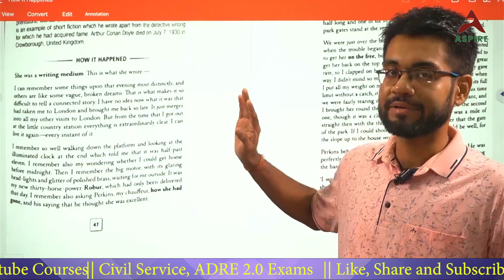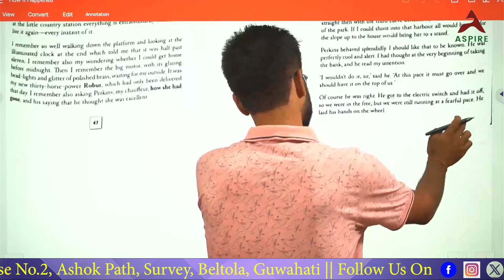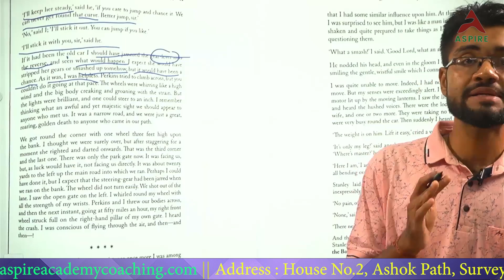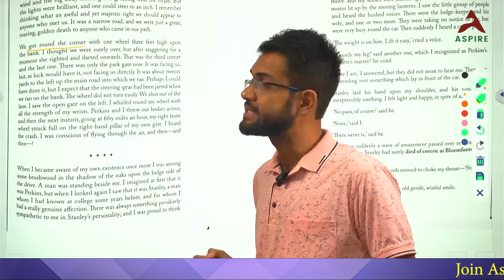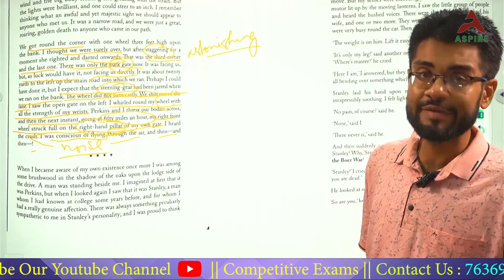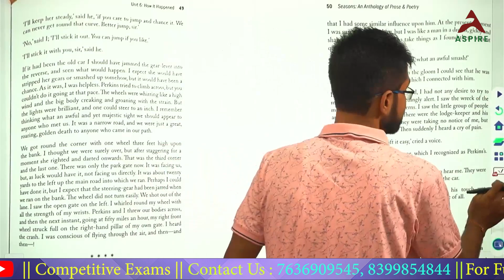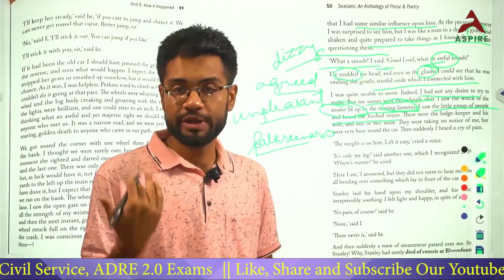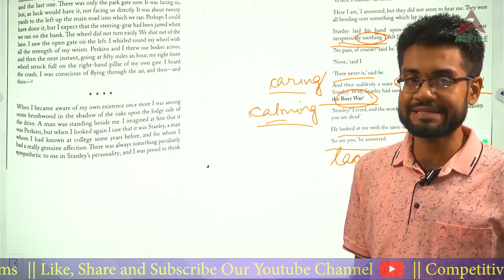How It Happened | Class 11 Alternative English | Chapter 6, Part 2 | Abhilash Sir | Aspire Academy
Welcome to Aspire's detailed breakdown of "How It Happened," Chapter 6 of Class 11 Alternative English.

Join Abhilash Sir as he expertly navigates through the intricacies of this chapter, providing insights and explanations that will enhance your understanding and appreciation of the text. This lesson is perfect for students looking to excel in their Alternative English studies.

What You'll Learn:
- Comprehensive summary of "How It Happened"
- Analysis of key themes and characters
- Important literary elements and techniques

Why Study with Aspire:
- Clear and concise explanations
- Engaging and student-friendly approach
- Focus on important exam points

How It Happened, Class 11 Alternative English, Chapter 6, Abhilash Sir, Aspire, English Literature, Study Guide, Exam Preparation